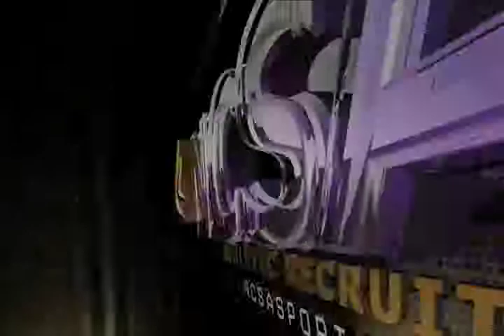David Sell (Football Recruiting Video)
David Snell (Football Recruiting Video)